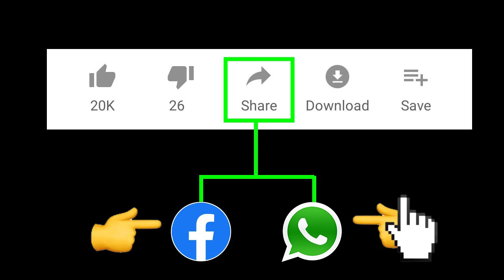Chandrababu Latest News | BJP Latest News | AP latest News